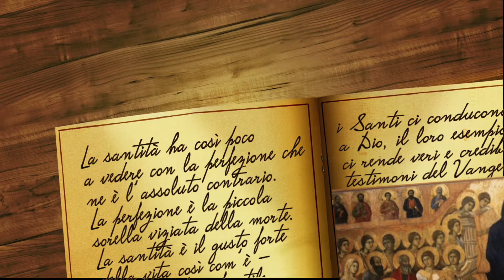San Bartolomeo (24 Agosto)